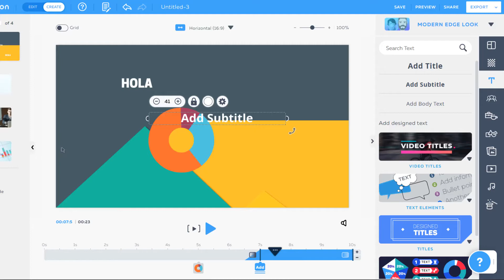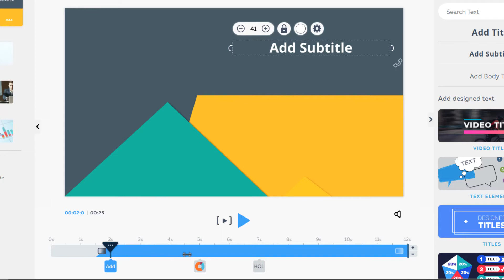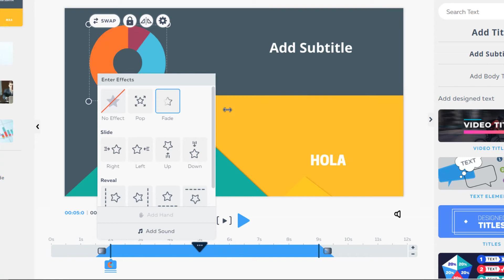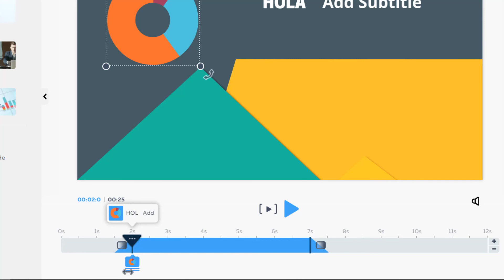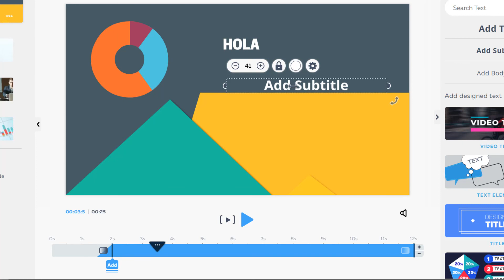COMO CREAR VIDEOS ANIMADOS CON POWTOON | LINEA DEL TIEMPO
Powtoon es una plataforma en línea para la creación de animaciones y todo tipo de presentaciones en video. El programa cuenta con todas las herramientas necesarias para crear presentaciones y videos explicativos con resultados profesionales. Entre algunos de sus usos más comunes se encuentran: La creación de videos de Marketing, comerciales, entrenamiento y comunicación.